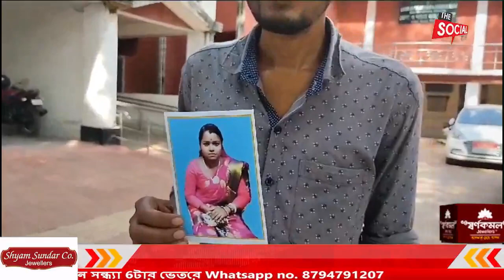মাকে ফিরে পেতে ছোট ছেলের আবদার